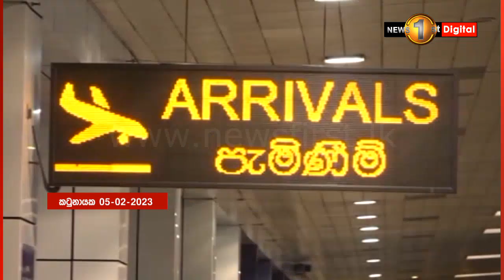සමාජ මාධ්‍ය ක්‍රියාකාරී දර්ශන හඳුන්ගොඩ අද අධිකරණය හමුවට